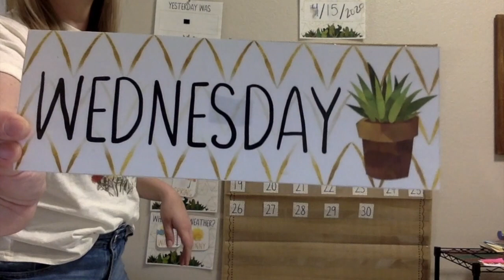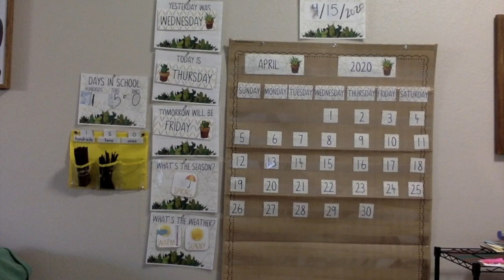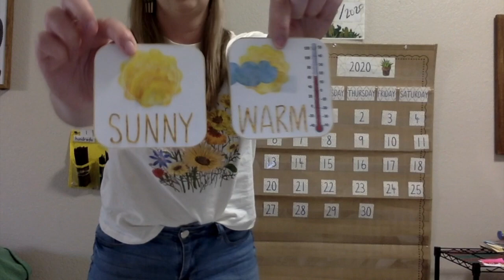Morning Meeting 4/16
This video is about Morning Meeting 4/16